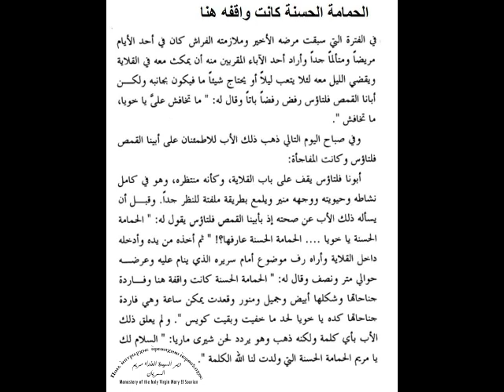الحمامة الحسنة كانت واقفه هنا